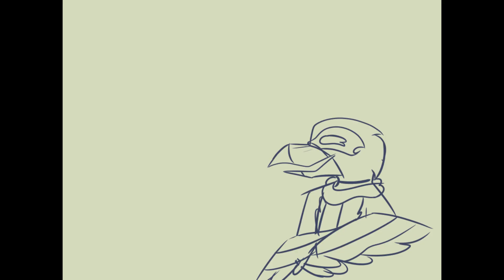nimel is done with orleus' bs | lazy shitpost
one day of drawing and it has led me to just make more fun of me and my friend's and especially since we've talked about a ship with these 2 because why not.
(Modern Au)
Characters: Nimel (Elf), Orleus (Aarakocra)